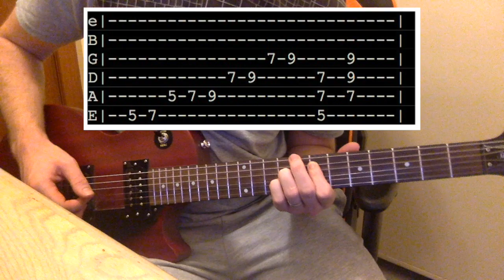ORB A Man In The Sand Guitar Lesson Tutorial With Tabs